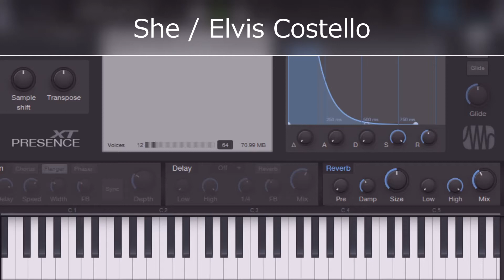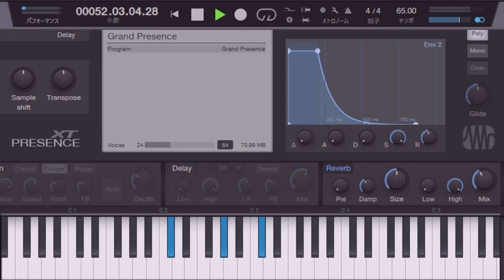第五話「コステロの甘い歌声に挑戦！！」(She / Elvis Costello：covered by yanoppie)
第五話「コステロの甘い歌声に挑戦！！」
(She / Elvis Costello：covered by yanoppie)